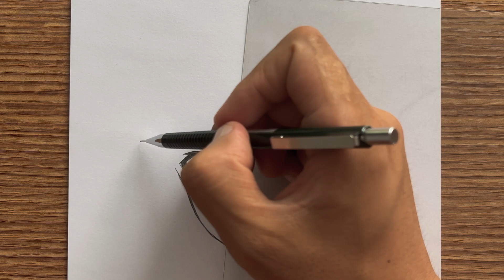How to draw Mary Saotome | Anime girl sketch videos | Easy to draw